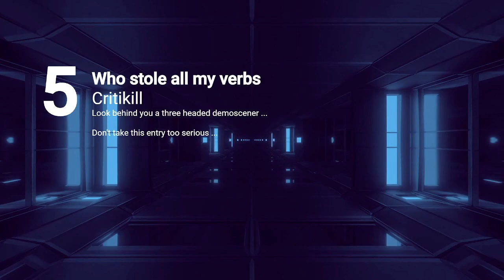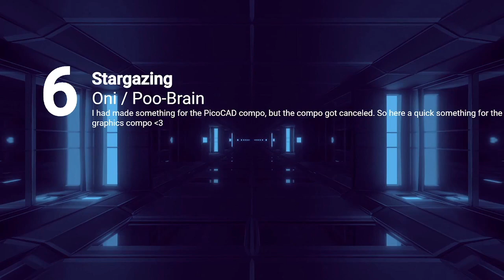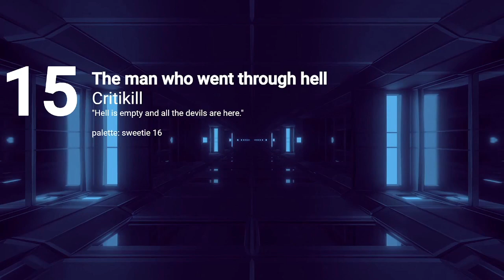Lovebyte Battlegrounds - Fantasy Console Graphics Compo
128x128 pixels, 16 colors (Sweetie16 / Pico-8 Palette)